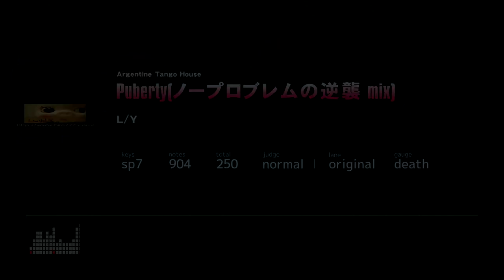L / Y - Puberty(ノープロブレムの逆襲 mix) (5key) (0 Hyper) ♫ hiro777 Artist Collection ♫